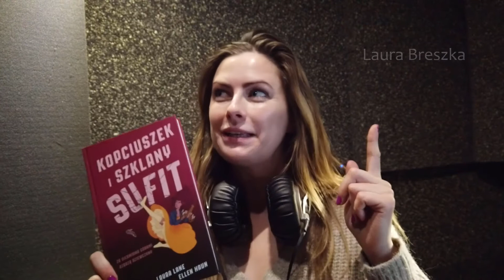Making of: "Kopciuszek i szklany sufit" audiobook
Przedstawiamy pracę zza kulis przy nowym audiobooku na podstawie dowcipnej, ostrej jak brzytwa interpretacji najsłynniejszych bajek.
"Kopciuszek i szklany sufit"  to produkcja, w której głos został oddany  polskim aktorkom W rolach głównych pojawią się Anita Sokołowska, Laura Breszka i Eliza Rycembel.